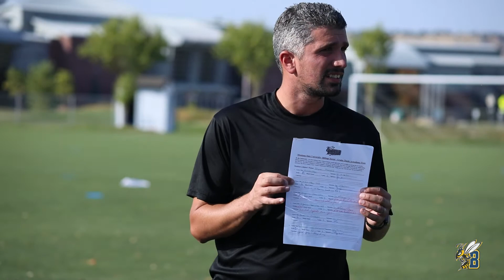Paul Cuevas - MSUB Men's Soccer Interview - 10/6/2021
Interviews with Montana State University Billings men's soccer senior Paul Cuevas and head coach Thomas Chameraud previewing the Yellowjackets' upcoming home matches against Saint Martin's University on Oct. 7 and Northwest Nazarene University on Oct. 9 at Yellowjacket Field in Billings, Montana.